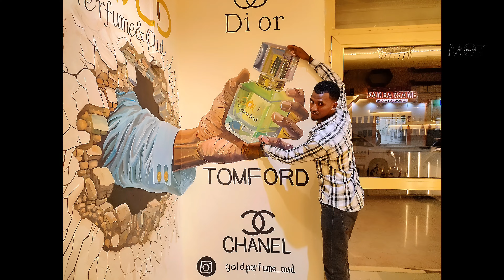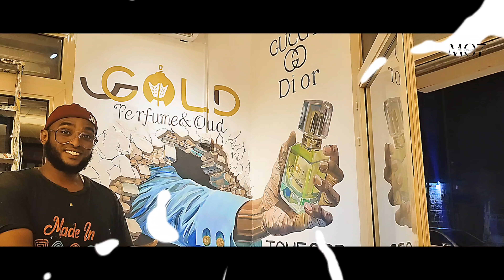Transforming Spaces | Stunning 3D Mural at Gold Perfume (Hargeisa)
🌟 Elevating Spaces with Modern 3D Art 🌟

Thrilled to unveil our stunning 3D mural at Gold Perfume in Hargeisa, Somaliland! This artwork, featuring a hand reaching out from the wall, beautifully complements the exquisite oud scent of Gold Perfume. Step inside and experience the ART! ✨

✨ Discover Gold Perfume ✨

Gold Perfume is the ultimate destination for fragrance lovers in Hargeisa. Their unique oud scent is unparalleled, drawing you into a world of luxury and elegance. Visit Gold Perfume in Jigjiga Yar and let their captivating fragrances enchant your senses.